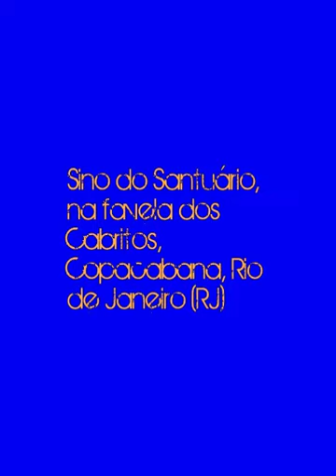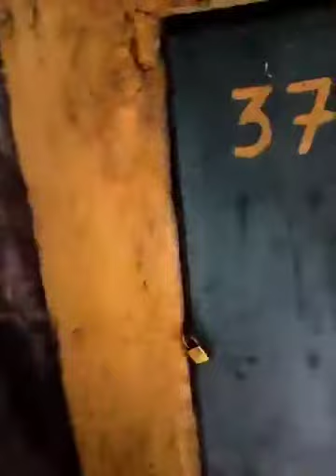Sino tocando na favela dos Cabritos, Copacabana, Rio de Janeiro, RJ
Sino do Santuário São Benedito e Nossa Senhora de Fátima tocando as 12:00 no dia 21/02/2017, no bairro Copacabana, Rio de Janeiro, RJ